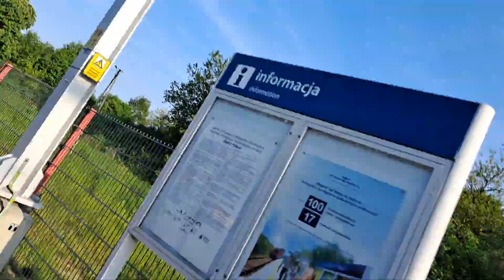ic i łka na zgierz pólnoc